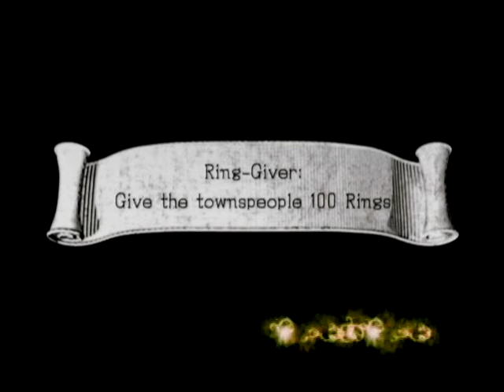Sonic & The Black Knight -Being Kind. (Ring Mission)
[WATCH IN HIGH QUALITY BY CLICKING THE HQ BUTTON]
Odd controls here..

Played and recorded by Drzgamer